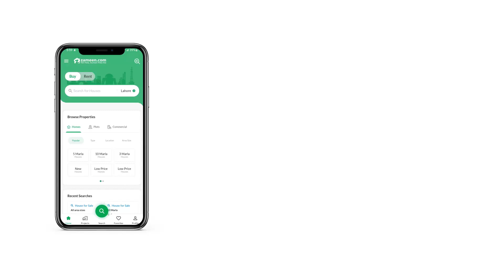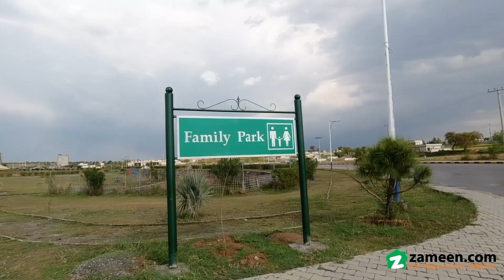8 MARLA RESIDENTIAL PLOT FOR SALE IN DHA ISLAMABAD